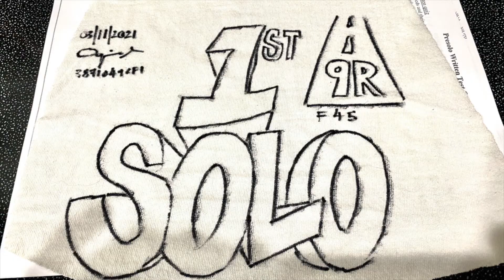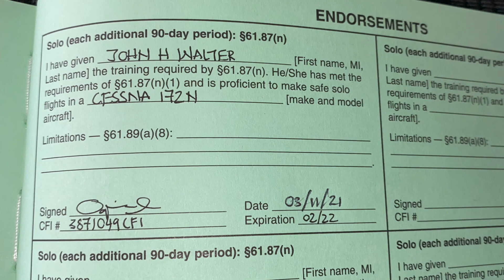Solo Flight F45 March 11 2021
Jack's Solo Flight at North County Airport, F45   4. Complete cycles (Landing- Takeoff)